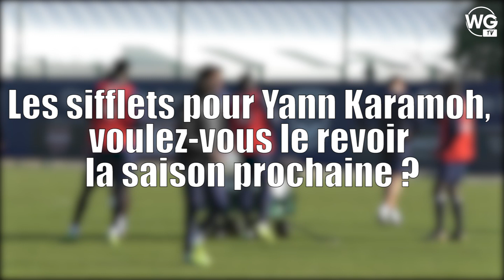Nouvelles du Haillan : les supporters Girondins demandent de l'envie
Nous étions au Haillan ce matin pour assister à l'entraînement des Girondins. Nous en avons profité pour interroger les supporters sur leurs attentes. Reportage.